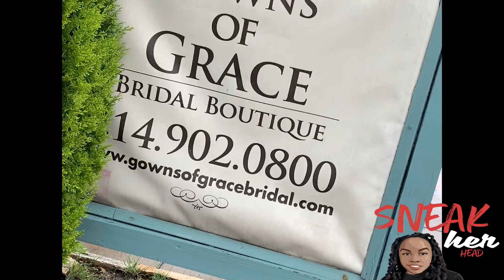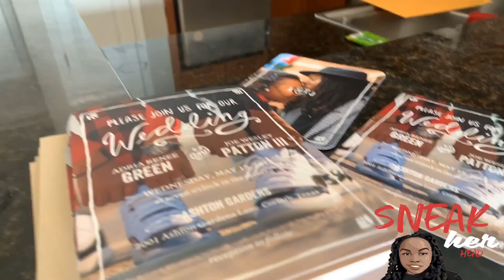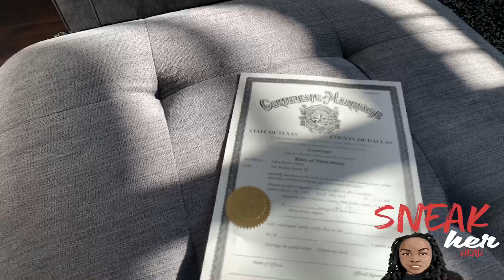Wedding Tings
Anniversary Jordan 11